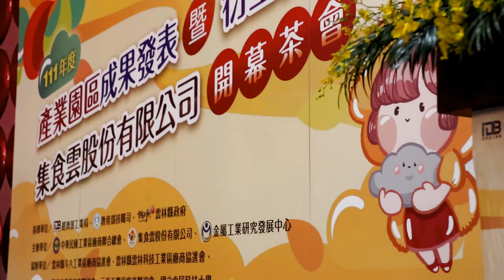雲火Inferno火舞團/集食雲股份有限公司